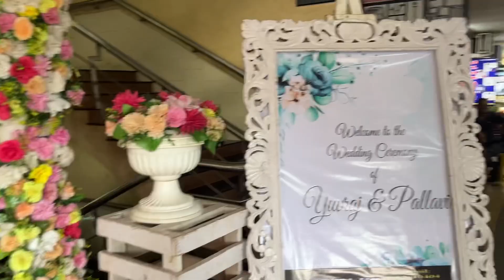Lagnat mi hoti navarichi karavli Day30 /100